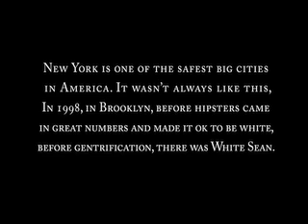Why Not Wyshaun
starring Yannis Pappas & Donnell Rawlings